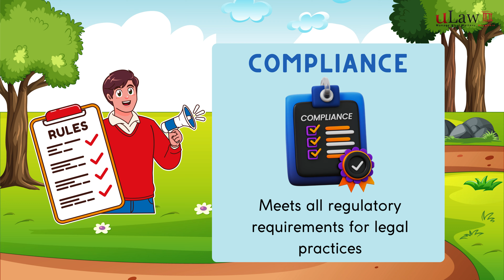Did You Know - uLaw Virtual Facial Verification feature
uLaw’s Virtual Facial Verification feature streamlines client verification, making it easier and more efficient than ever. This tool allows legal professionals to conduct secure, compliant facial recognition checks directly within the platform, ensuring that your practice meets all regulatory requirements without the hassle. By automating this process, uLaw saves you valuable time and effort, allowing you to focus more on your clients and cases while enhancing the accuracy and security of your client intake procedures. Plus, this feature integrates seamlessly with your existing workflows, making compliance a breeze.